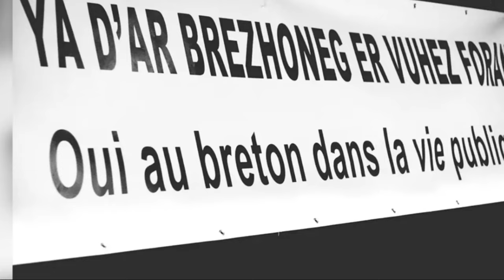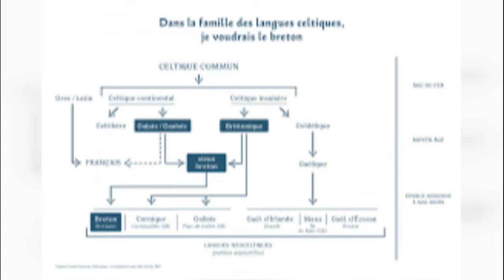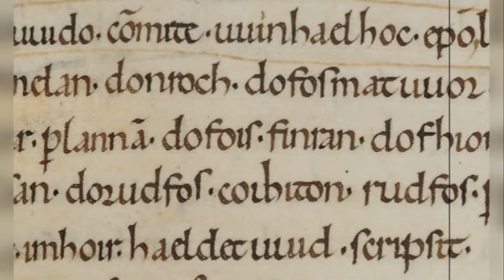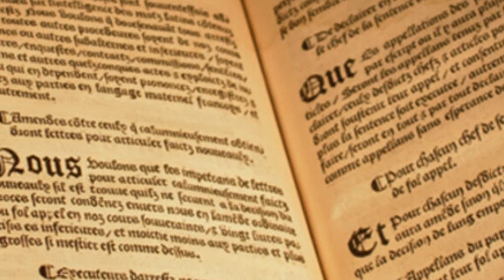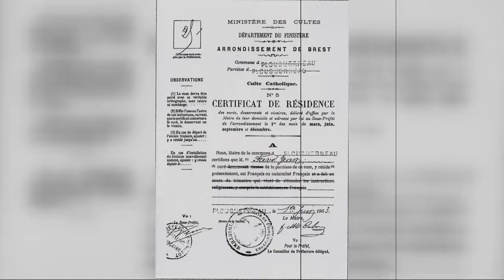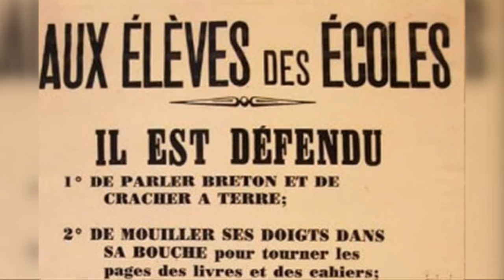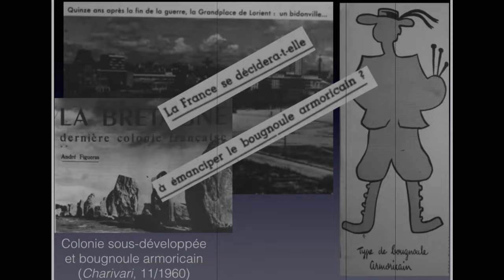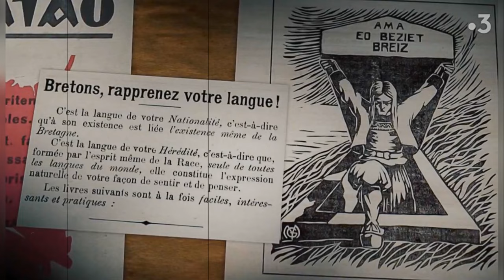Pourquoi les Bretons parlent Breton ?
Le breton est une langue celtique, issue des langues parlées par les Celtes qui vivaient dans les îles britanniques (en particulier la Grande-Bretagne) et qui ont migré en Armorique (actuelle Bretagne) aux alentours du 5e siècle. Ces migrants ont apporté leur langue, qui a évolué pour devenir ce qu'on appelle aujourd'hui le breton.

Malgré les efforts centralisateurs de l'État français, surtout après la Révolution française, pour imposer le français comme langue unique, le breton a survécu grâce à la persistance de la transmission familiale et des communautés rurales. Jusqu’au début du 20e siècle, le breton était encore largement parlé, notamment dans les campagnes.